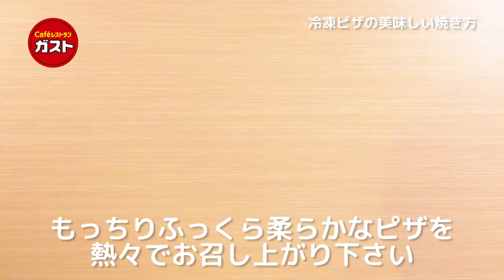ガスト 冷凍ピザの美味しい焼き方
ガストの「冷凍ピザ」をご自宅で美味しく食べるための作り方のご紹介です。
すかいらーくグループのガストオリジナルのナポリ風プレーンピザが新登場！！ こだわりが詰まった豊かな食感の大判ピザ生地にトマトソースとたっぷりのとろけるチーズでそのままでも自分流にトッピングをしても楽しめます♪